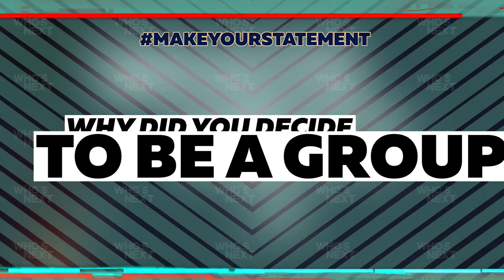Ceraadi Discusses The Amazing Dynamic of Their Group & Their Hustle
The group Ceraadi is showcased on the latest episode of Who's Next's My Grind the girls reveal the best feedback they ever received, their goals, how they prepare for shows, and their future plans.

Who’s Next “My Grind” is HOT 97’s latest series that motivates through the life and challenges of new artists who are breaking through the music industry.

We're looking on the next artist to perform at our Who's Next Showcase this month with So So Def Records.

Made Hot by Martell. Make Your Statement.